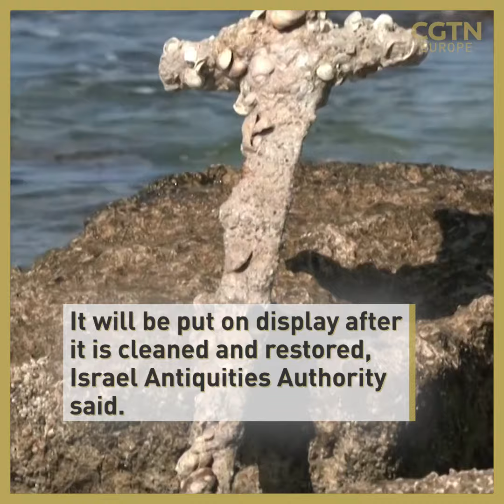Diver finds 900-year-old crusader sword on seabed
⚔ What does a Crusader’s sword look like after 900 years or so lying at the bottom of the sea?